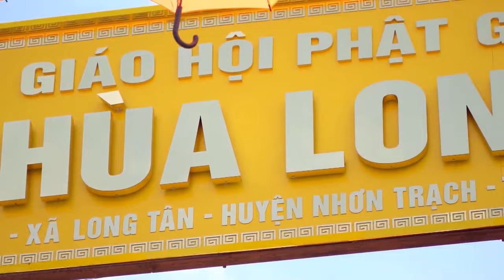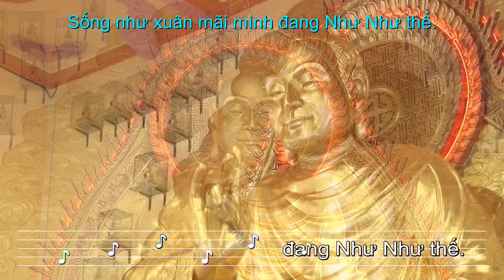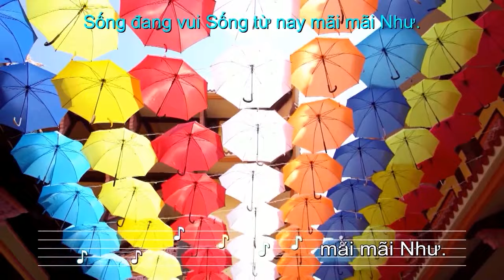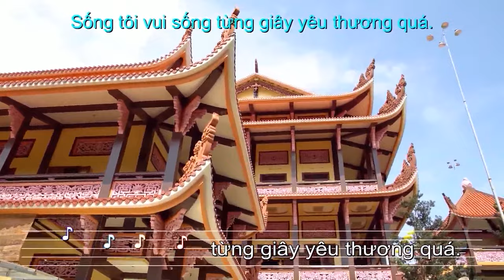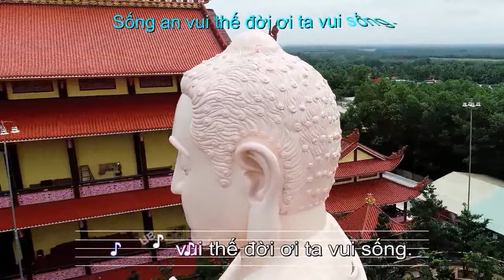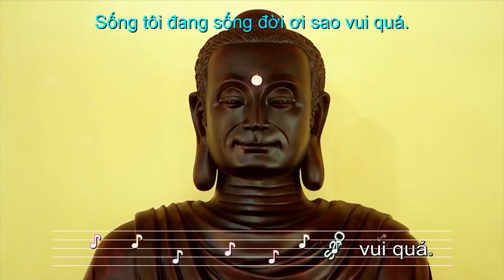Sức Khỏe Và Hạnh Phúc 2019 - Bài 3: Điều Thân (Phần 1)- TT. Thích Tuệ Hải - CLH - Điều Tức (Hơi Thở)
✔️  Năm 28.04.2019, Thượng Tọa Thích Tuệ Hải thuyết giảng chủ đề "Sức Khỏe Và Hạnh Phúc 2019 - Bài 3: Điều Thân - Điều Tức (Hơi Thở)" tại Chùa Long Hương.